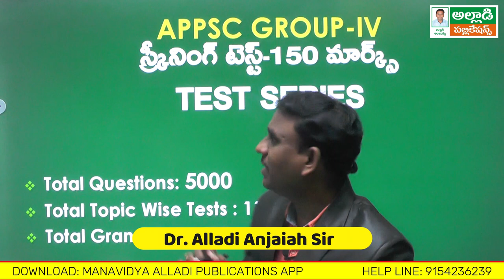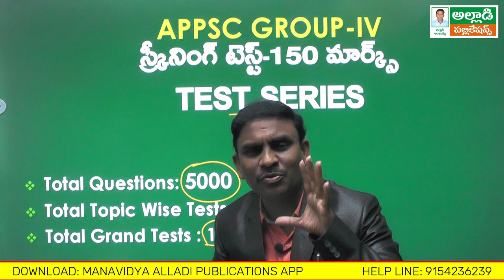ఎపిపియస్సి గ్రూప్-4 స్క్రినింగ్ టెస్ట్ టెస్ట్ సిరిస్ | APPSC Group-4 Test Series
APPSC Group-4 (Screening Test) Test Series -5000 Questions
Course Details :
Total Questions : 5000
Total Grand Tests : 15
Topic Wise Tests - 110